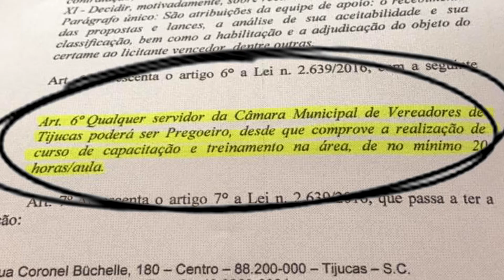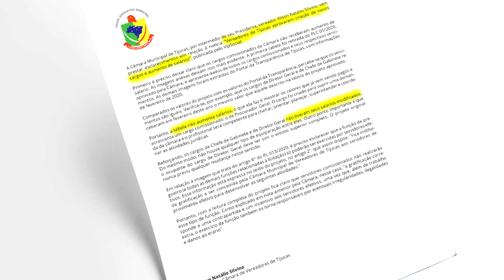Vereadores de Tijucas aprovaram criação de novo cargo e reposição salarial